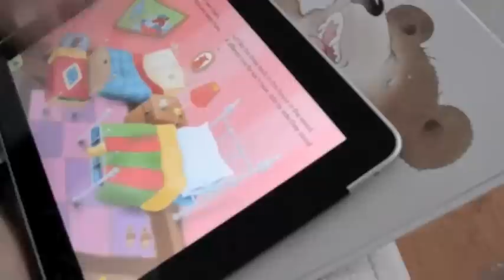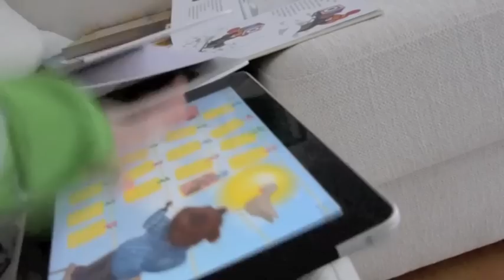iPad livre interactif - Boucle d'Or et les Trois Ours - Histoire Interactive iPad iPhone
Regardez comme l'histoire bien-aimée de Boucle d'Or & Les Trois Ours prend vie dans les superbes illustrations dessinées à la main qui montrent ce conte classique.

Avec un affichage HD éclatant, optimisé pour les tablettes, Boucle d'Or & Les Trois Ours est raconté en 15 pages interactives et amusantes, qui peuvent être lues sur deux modes au choix : 'Lisez-Le Moi' et 'Je le Lis Moi-Même'.

Caractéristiques :
•Superbes illustrations
•2 Modes de Lecture
•Jeu de Mémoire
•Interactivité dans chaque page !

Un Mot de l'Auteur :
JH Digital Solutions est une petite entreprise d'une personne créée dans le sous-sol de ma maison. Depuis que j'ai reçu mon premier iPad, j'ai rêvé de créer du contenu de haute qualité pour les familles -- la mienne et la vôtre.

Assistance Technique :
Pour une assistance ou pour toute question par rapport à l'utilisation du livre, veuillez nous contacter avant de laisser une évaluation et je répondrai dès que possible.

PAS DE SON ?
Si le son ne fonctionne pas, assurez-vous que le commutateur de son est allumé (sur le côté de votre iPad), activez l'application puis augmentez le volume. Si vous n'entendez toujours pas de son, veuillez redémarrer l'application et réessayer.